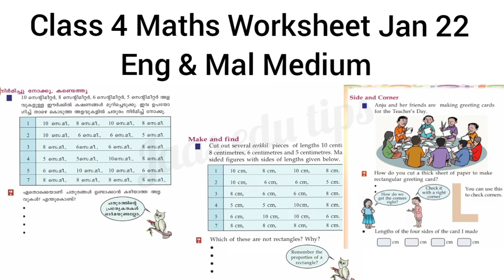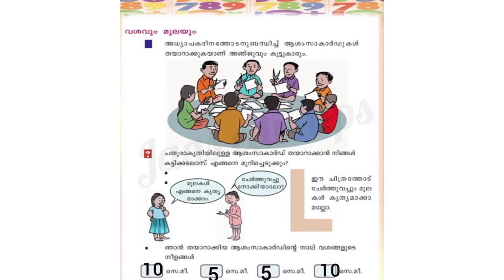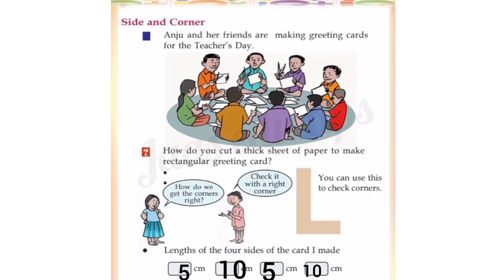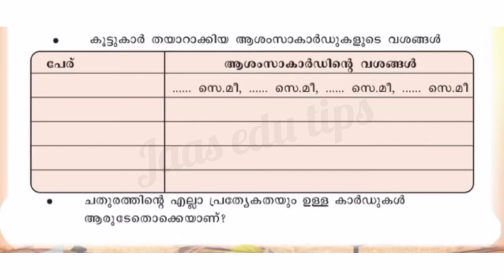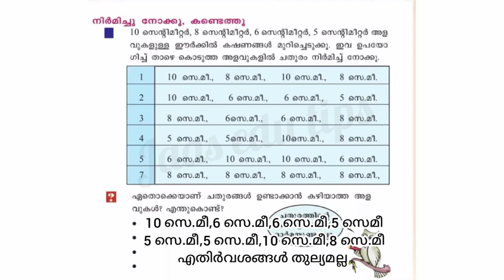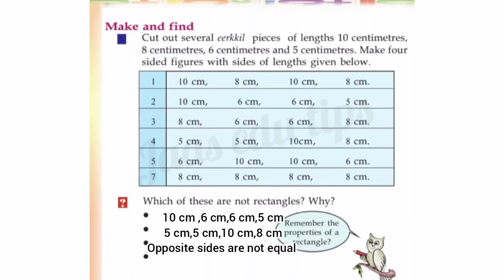Class 4 Maths Worksheet Jan 22/4 th std maths worksheet 22/1/2022/Std 4 maths worksheet 22/1/22